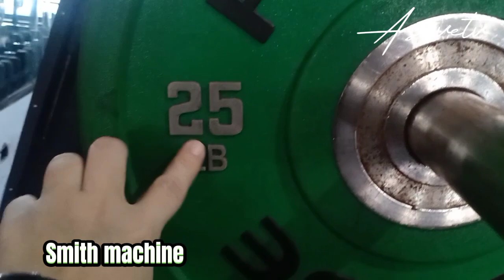HOW to : SMITH MACHINE works the quads, benefits?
The Smith machine works the quads, the glutes for a firmer butt, and the calf muscles for toned legs. The abdominal, stabilizer muscles and core ...HOW TO USE :SMITH MACHINE Exercises To Build Strength and Lose Weight*What happens if you do squats everyday?
Doing 100 squats a day is a great way to build your leg and core strength, improve muscular endurance in your lower body, and establish a routine.What are the benefits of using a Smith Machine?
Increased Safety.
Increased Stability.
More Controlled Movements.
Versatility.
Bench Press (Chest, Triceps, and Shoulders)
Squats (Quads and Glutes)
Reverse Lunges (Quads and Glutes)
Upright Row (Targets the Shoulders and Back#youtuber.